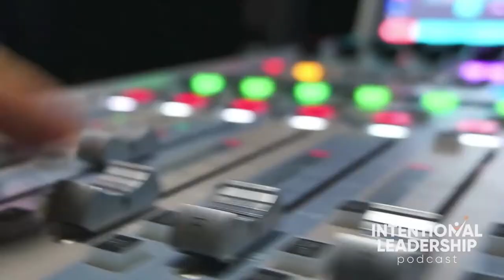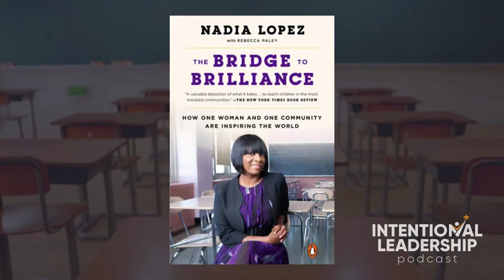Intentional Leadership Podcast Episode 1: Dr. Nadia Lopez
This session of the Intentional Leadership Podcast features Dr. Nadia Lopez. Dr. Lopez was the Keynote Speaker of the 2021 Texas Public Charter Schools Association Conference. During her visit to Dallas, Texas, she joined her colleague and friend Dr. Ross F Williams Jr. for the first Intentional Leadership Podcast session in front of a live audience at Academy of Dallas Public Charter School of Entrepreneurship.

ABOUT: Dr. Nadia Lopez is an award-winning educator who became a viral sensation after the popular blog Humans of New York featured her as one of the most influential people of this life. Disrupting the school to prison pipeline, Dr. Lopez founded Mott Hall Bridges Academy, a STEAM-focused middle school in Brownsville, Brooklyn, New York, in 2010, and served as the principal for ten years. She was named Linkedin’s 2019 Top 10 Voices in Education and received the Black Girls Rock award–alongside Michelle Obama in 2015.

Intentional Leadership Podcast powered by Academy of Dallas and Bexar County Academy, delivers a thought-provoking, eye-opening and authentic block of programming designed to motivate and inspire viewers to transform the educational experiences of scholars today.

Intentional Leadership Podcast features "Point of Discussions" (Hot Topic), a series of in-depth conversations between the host, Dr. Ross F. Williams Jr., and some of the most recognized leaders, scholars, and strategists of our time.  The candid discussions open up about the real challenges of education today - especially as it relates to students of color, living in impoverished communities, practical solutions to these challenges, and the stories of those making a difference.

CREDITS:
Show Host: Dr. Ross F. Williams Jr.
NLS Marketing & Events: Project Manager, Outreach & Guest Relationship Manager, and Brand & Creative Manager
Music Director & Vocals: Mia Ramsey
Music Production: Kevin Taylor
Hair and Makeup Artist: Michael Moore
Production: Bold Entity, LLC

Special thanks to Dr. Nadia Lopez